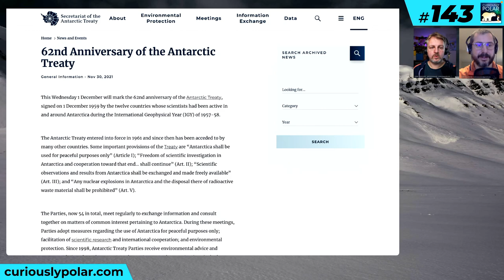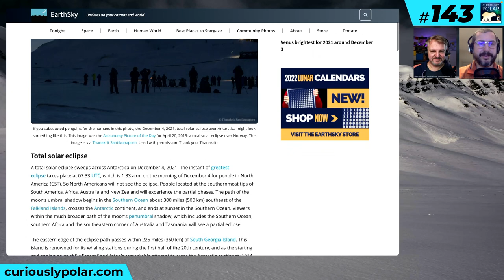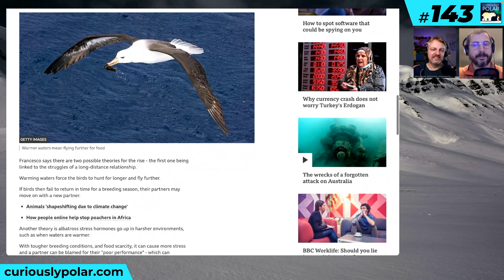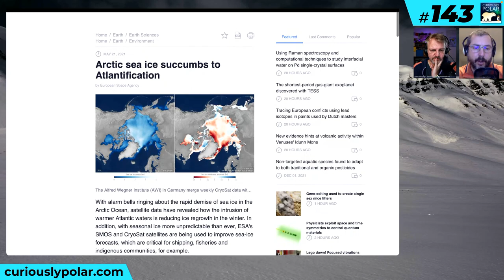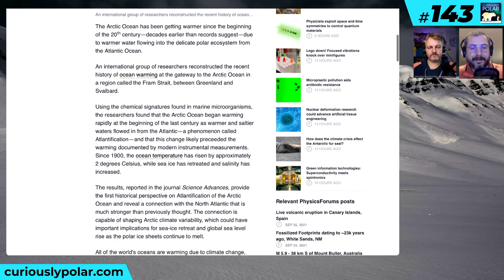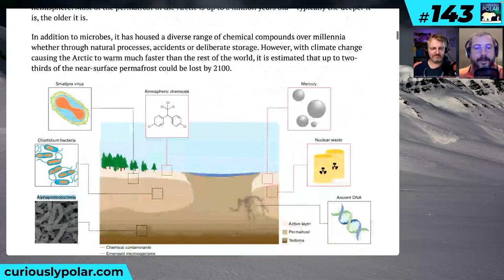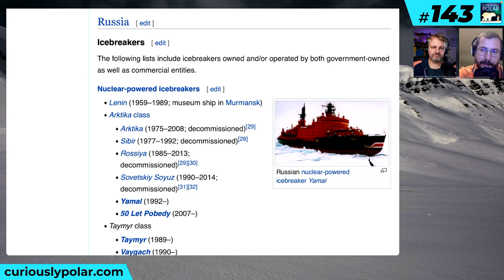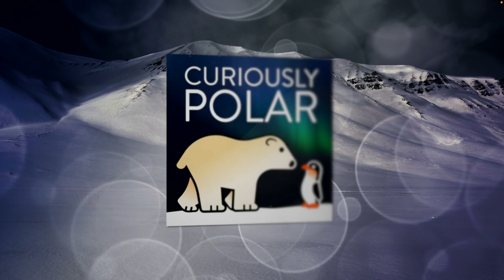143 Polar Newsreel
The 1st December 2021 marked the 62nd anniversary of the signing of the [Antarctic Treaty] by the twelve countries whose scientists had been active in and around Antarctica during the International Geophysical Year (IGY) of 1957-58. The total number of Parties to the Treaty is now 54.  Among the most important agreements the treaty states that "Antarctica shall be used for peaceful purposes only” (Article I); “Freedom of scientific investigation in Antarctica and cooperation toward that end... shall continue” (Art. II); “Scientific observations and results from Antarctica shall be exchanged and made freely available” (Art. III) / On the 4th December 2021 a [total eclipse of the sun] will be visible in Antarctica and the Southern Ocean.  The instant of greatest eclipse occurs over the Weddell Sea at 07:33:27 UTC and its duration will be 1 minute 54 seconds. / Albatross in the Falkland Islands seem to be affected by warmer water temperatures which made up to 8% of [albatross couples split up] Either warming waters force the birds to hunt for longer and fly further or stress hormones go up in harsher environments, such as when waters are warmer. / Linking up with the previous episode, [inflow of warm water from the Atlantic influences the temperatures in the Arctic Ocean] a phenomenon called Atlantification. At the German [Alfred Wegener Institute (AWI)] weekly CryoSat data with daily SMOS data are merged to generate a weekly-averaged product every day on ice volume in the Arctic. / The [Arctic Ocean has been warming since the beginning of the 1900s] due to warmer water flowing from the Atlantic Ocean. The Arctic Ocean temperature has risen by approximately 2 degrees Celsius, while sea ice has retreated and salinity has increased. / Arctic warming means that the [thawing permafrost could release bacteria, viruses, chemicals and other substances stored in the frozen soil ] / The famed [Northern Sea Route this year has been closing up earlier than expected] as the ice has trapped ships and icebreakers have had to come to their rescue. Video: [Yamal breaking ice]